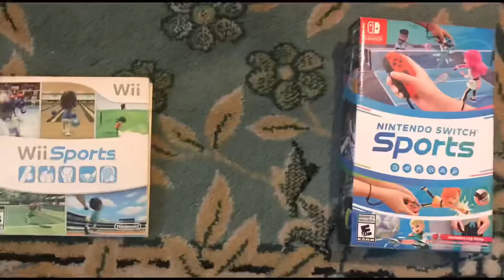How Many Units Will the Nintendo Switch Sell? | Omar Man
Throughout the past 5 or so years, the Nintendo Switch has sold well over 100 million units which is an impressive milestone. And now we’re in an era where the Switch only has a few years left, and it makes you wonder how well the system will sell when all is said and done? Do I think the Nintendo Switch will be the best selling game console of all time, find out in today’s video.